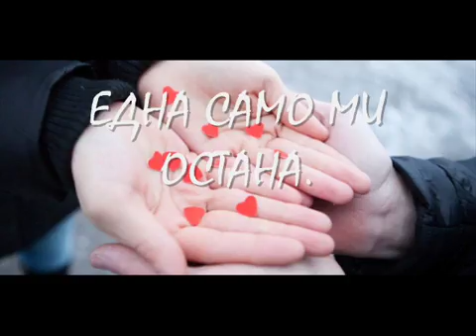sekirata Posleden vlak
sekirata poezia A,H,T  Posleden vlak